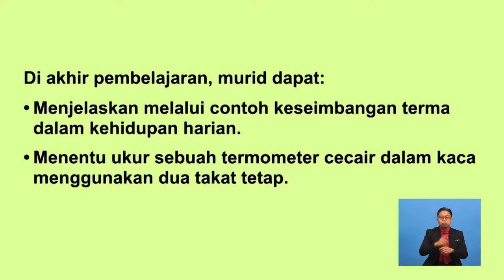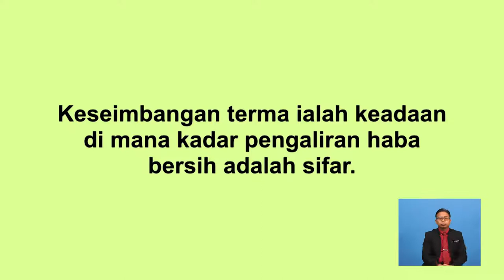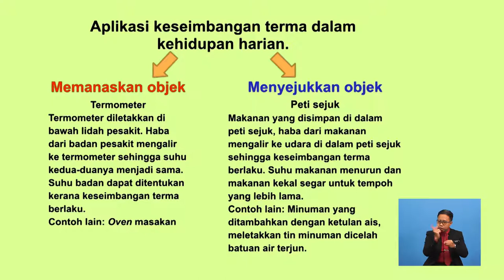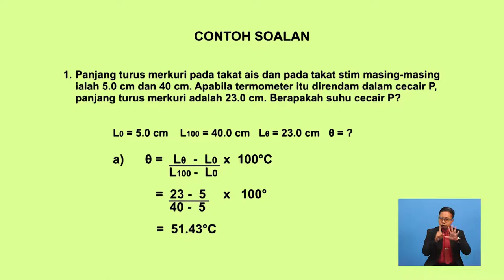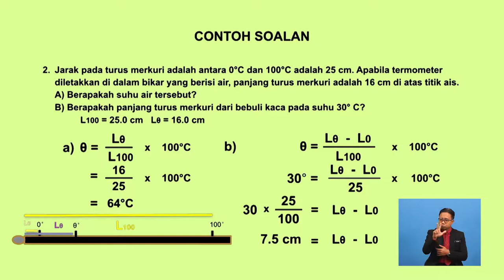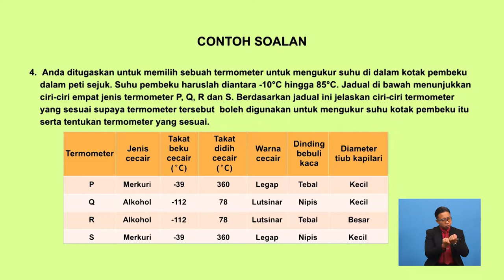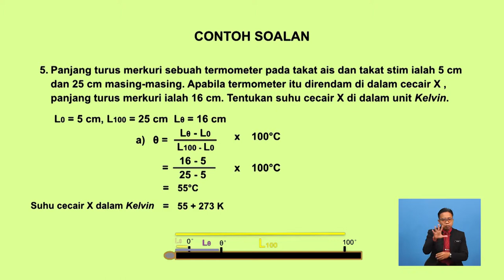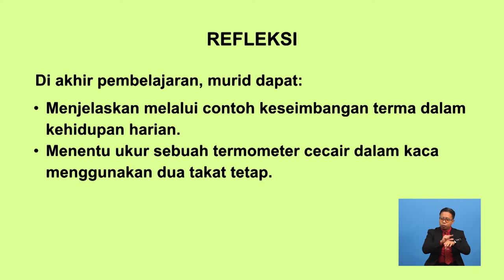Tingkatan 4 | Fizik | Keseimbangan Terma | R555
Tajuk ini menjelaskan keseimbangan terma dalam kehidupan harian dan membincangkan situasi dan aplikasi keseimbangan terma dalam kehidupan harian